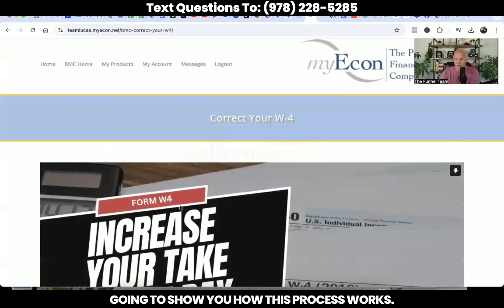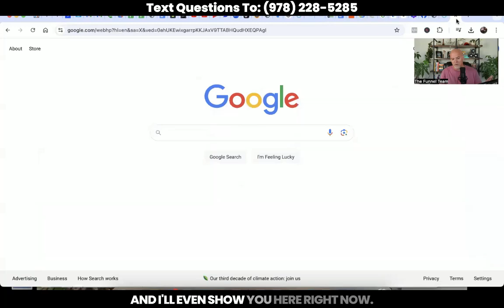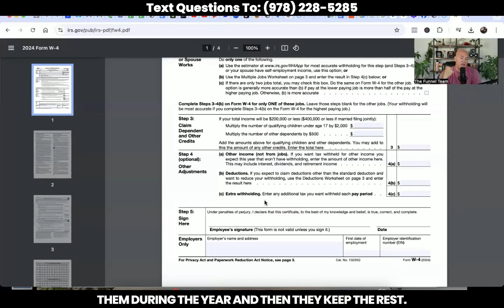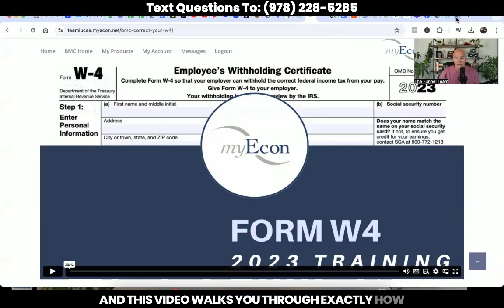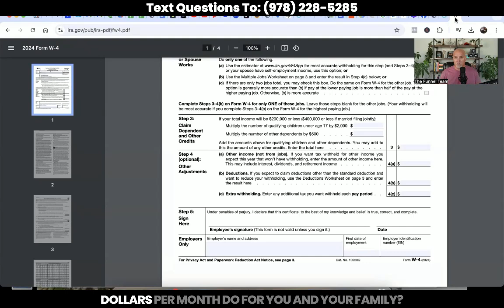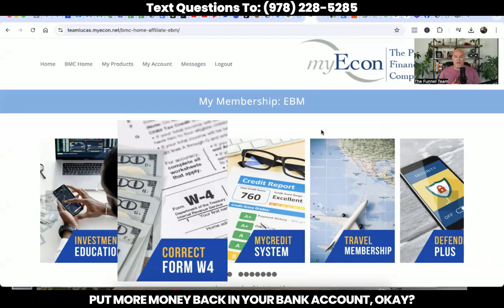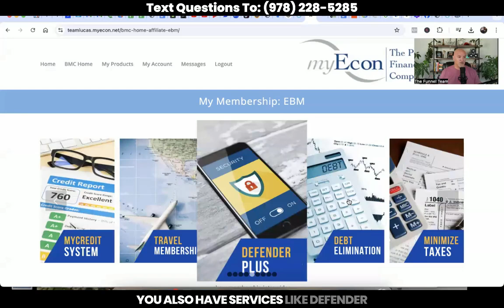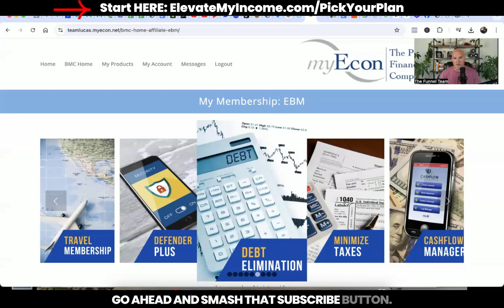myEcon Income Shifting - 💰 How To PROFIT Right Away❗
If you're looking for the BEST myEcon team to join...look no further! The Funnel Team is the FASTEST growing team in myEcon.

We have a PROVEN & Documented system that gets RESULTS!!

PLUS, I'm going to GIVE you over $10,000 in FREE value just for getting started! All that for $20, $40 or $100 to join!

Once you are in, we will get you instant access to our team training site and everything you need to get moving QUICKLY!

*INCOME DISCLAIMER: This website and the items it distributes contain business strategies, marketing methods, and other business advice that, regardless of my own results and experience, may not produce the same results (or any results) for you. Daniel Kump, Funnel Team make absolutely no guarantee, expressed or implied, that by following the advice or content available from this website or video you will make any money or improve current profits, as there are several factors and variables that come into play regarding any given business. Primarily, results will depend on the nature of the product or business model, the conditions of the marketplace, the experience of the individual, and situations and elements that are beyond your control. As with any business endeavor, you assume all risk related to investment and money based on your own discretion and at your own potential expense.